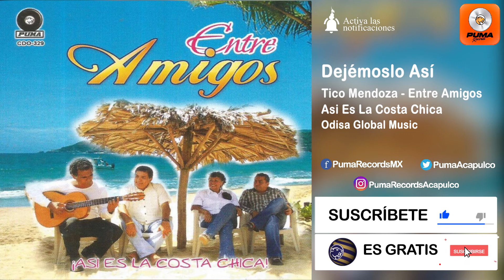Dejémoslo Así - Tico Mendoza - Entre Amigos - Asi Es La Costa Chica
¡Solo los mejores grupos!
ODISA el sonido Musical que Ruge fuerte!

Grabaciones Profesionales de Audio, Video y todos los servicios relacionados mundialmente.
ODISA!!! Lo Garantiza!